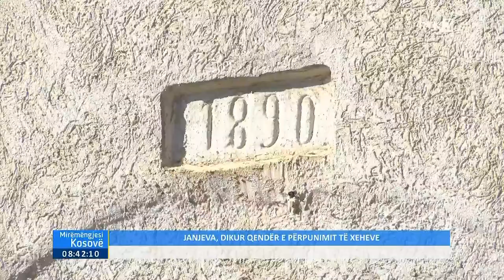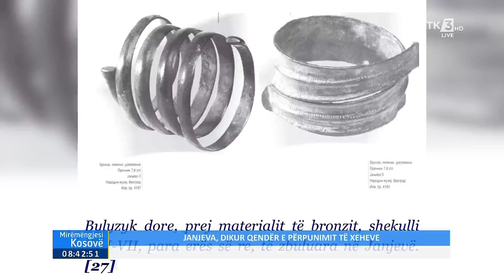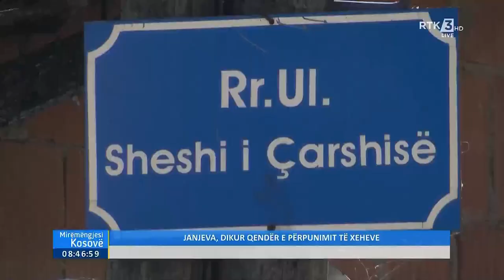Mirëmëngjesi Kosovë - Kronikë - Janjeva, dikur qendër e përpunimit të xeheve 04.11.2022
Follow RTK:Mirëmëngjesi Kosovë - Kronikë - Janjeva, dikur qendër e përpunimit të xeheve